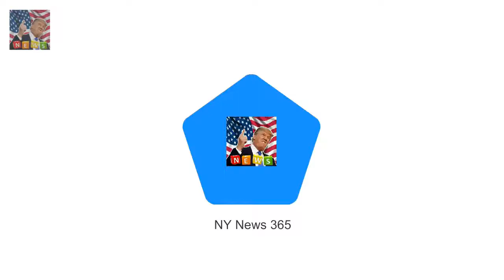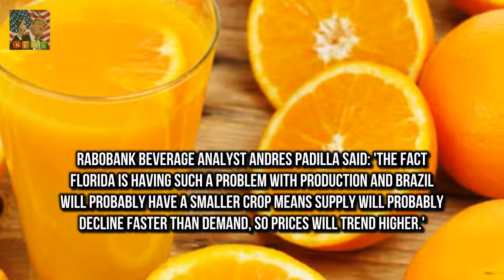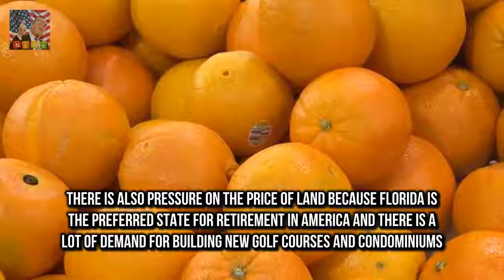Price of orange juice set to rise following Hurricane Irma Prices for frozen orange concentrate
Prices for frozen orange concentrate reached a record high in early 2017 The renewed surge comes as Florida battles the hurricanes devastating impact The state is now set to produce its smallest crop since the Second World War Orange juice prices are set to soar after fruit crops in Florida were battered by hurricanes

And now TOWIE star Amber Turner has confirm Amber Turner FINALLY confirms she underwent a boob job :
The Times Up movement launched earlier th Male stars wear Times Up pins at the Golden Globes 2018 :
The Australian sweetheart has had her heart b Delta Goodrems rumoured bad boy beau Matthew Copley :